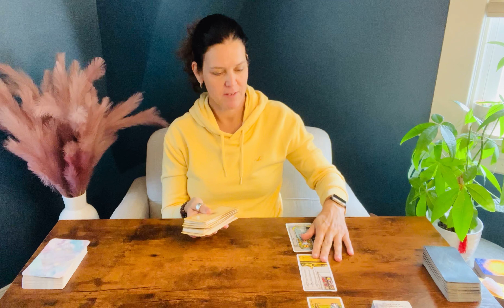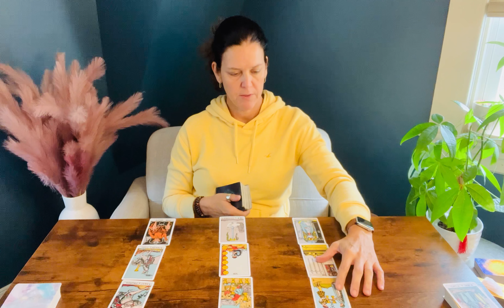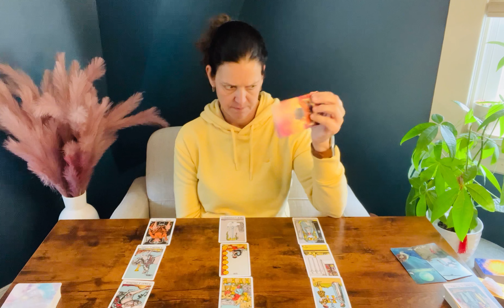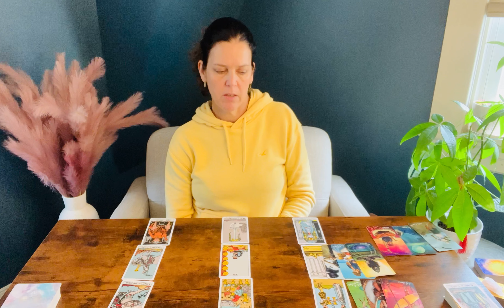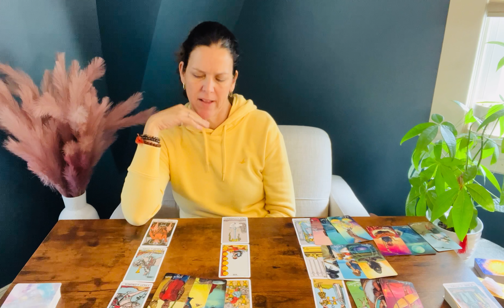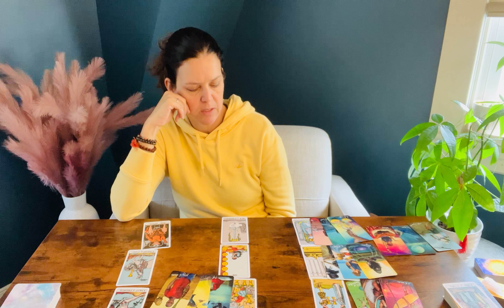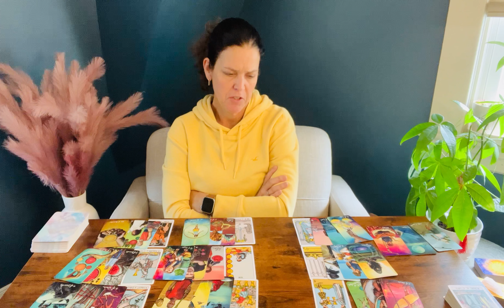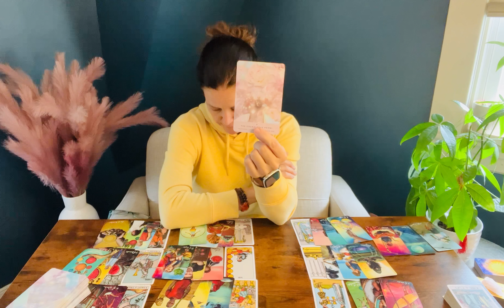🤍 VIRGO ♍︎ | Are They Truly Willing to Change? | SEPTEMBER 4th - SEPTEMBER 10th, 2023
Hi! This is a Tarot Love Reading for Virgo Sun/Moon/Rising/Venus for the week of: September 4th - September 10th, 2023.